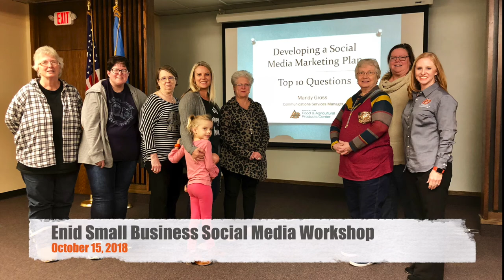October 2018 Highlights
October flew by! Check out what we've been up to all month.